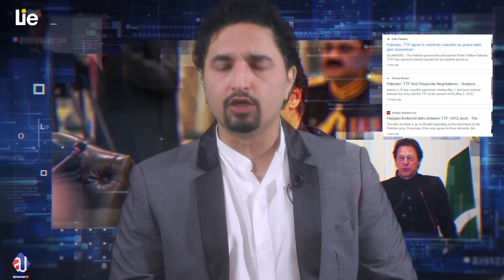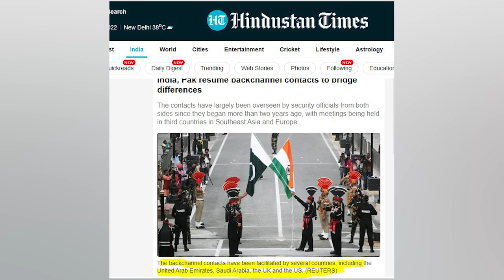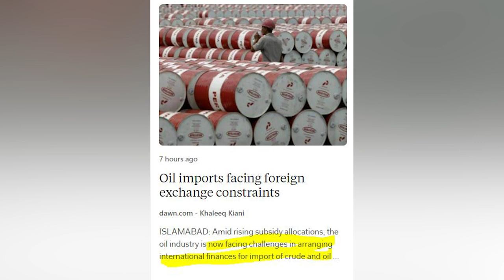Pakistan Army Secret Talk | Imran Interview On Sky News | Big Agreement - DGIPR press Conference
Pakistan Army Secret Talk | Imran Interview On Sky News | Big Agreement

Topics covered;
                           GOVT Big Agreement with Taliban, Imran Khan Interview on Sky News, Hindustan Times-News, Shahbaz Sharif Visit Turki,

New army chief or bajwa extension, Big Statement DGISP, Zardai and nawaz sharif have sharp differences, khan military, former pm imran khan vs whole system, big decision by kaptaan, pm sharif announces supper tax, a table talk option circulating, imran khan vs govt, imran khan failed plan of establishment, imran khan vs bajwa, imran khan stance become a symbol of fear, favorable conditions,

The end of pak china friendship, hidden cam in the room of imran khan, saudi arabia honors army chief, coas get big reward from saudia , king mohammad bin salman and general qamar bajwa, coas bajwa and saudi crown prince, pakistan kharja policey, g20 countries,  global development conference, news era of global development, china global devlopment, maryam new video, maryam nawaz video, pakistan latest news, pmln news, pti imran khan news